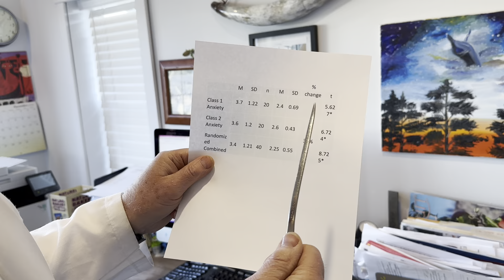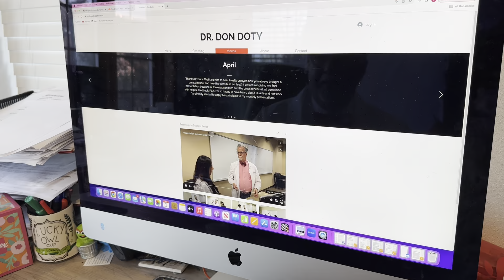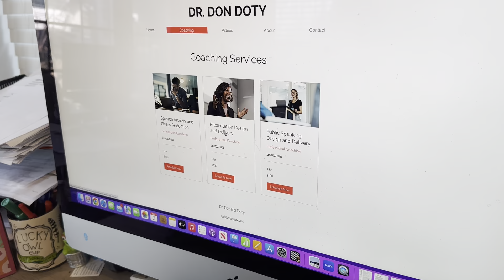Reducing Stress and Anxiety when Speaking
Do you feel uncomfortable with Stress or Anxiety when Speaking?  Hundreds of students have benefited from research on reducing stress and anxiety in speaking and have "broken through" their nerves to greater levels of Speaking Success.